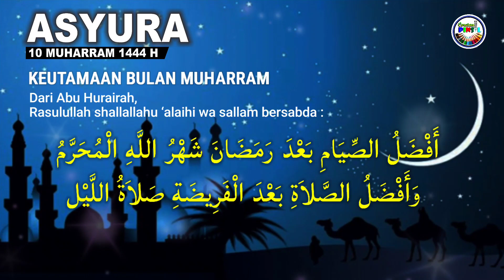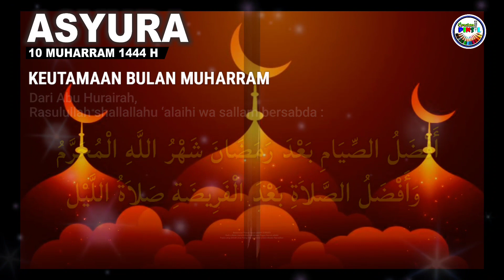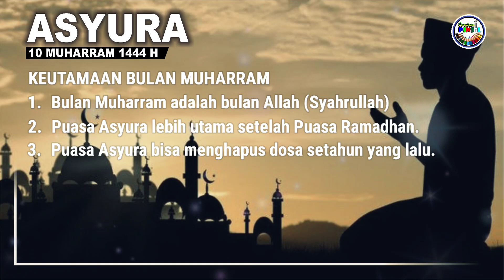Puasa Asyura 2022 jatuh pada tanggal - Keutamaan Puasa Asyura 10 Muharram - kalender 2022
Puasa Asyura 2022 jatuh pada tanggal - 10 Muharram 1444 h - Kalender 2022

jadwal puasa 2022
puasa Asyura 2022